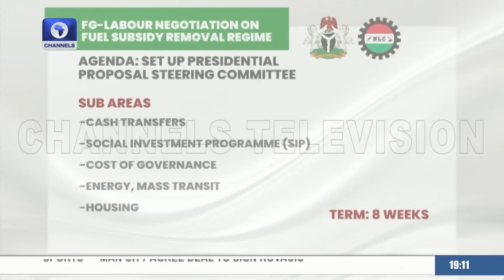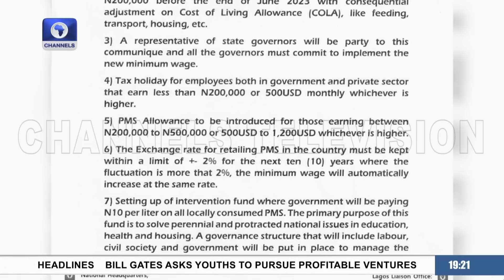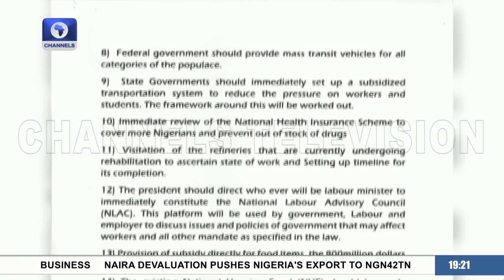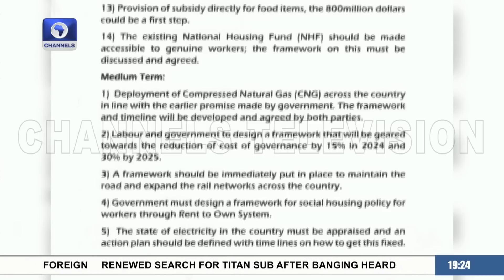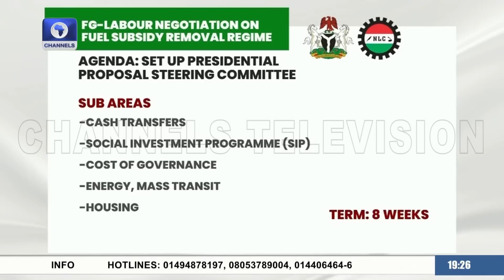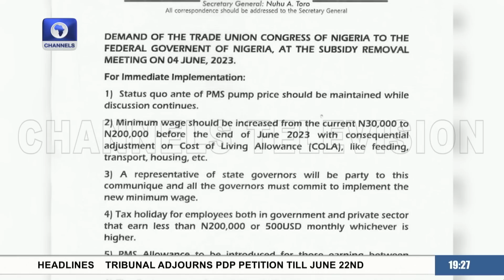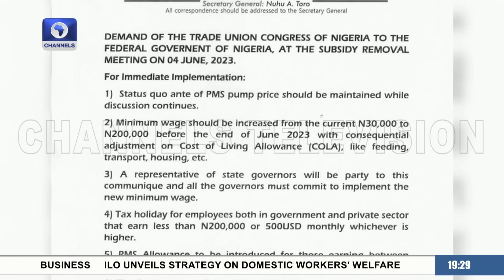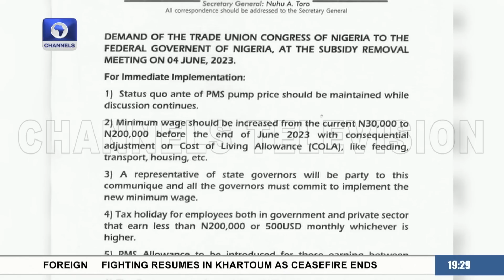Why We Proposed N200,000 As New Minimum Wage - TUC